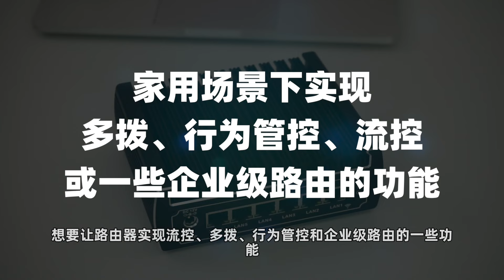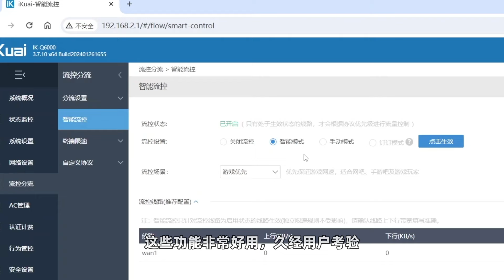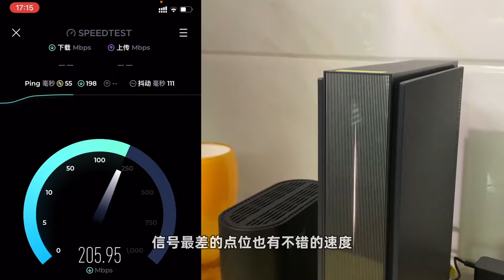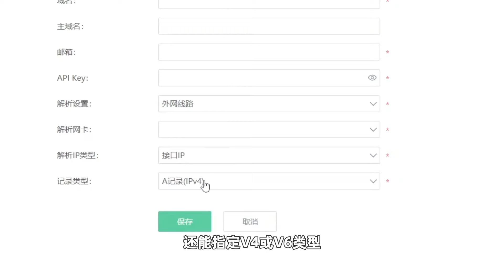【开箱】爱快Q6000路由器简测、好用的流控、多拨、行为管控统统都有！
家用场景下，想要让路由器实现流控、多拨、行为管控和企业级路由的一些功能，那么爱快路由系统应该是不错的选择了。

以前在多网口小主机刷过爱快软路由系统，体验不错，这次不用再刷机了，爱快新出的Q6000路由器可以实现开箱即用了，详看视频体验~